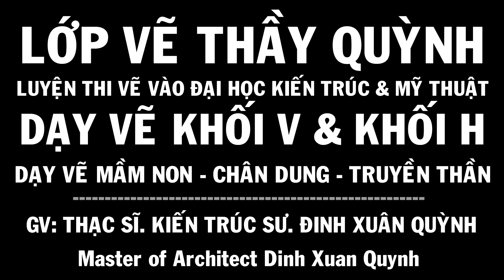Hướng dẫn Vẽ Tượng thạch cao Anh Thanh Niên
Các VIDEO liên quan:
Playlist in the channel:
1. design thinking interior & exterior - thiết kế nội thất & ngoại thất
2. drawing tutorial statue plaster advanced - hướng dẫn vẽ tượng thạch cao nâng cao
3. drawing tutorial statues beveled basic and anatomy - hướng dẫn vẽ tượng vát mảng cơ bản và giải phẫu
4. drawing tutorial basic block shapes - hướng dẫn vẽ hình khối cơ bản
5. shaping design layout - bố cục tạo hình (mt2 kiến trúc)
6. drawing tutorial the human body - hướng dẫn vẽ hình họa mỹ thuật người
7. design layout color - màu sắc & bố cục màu khối h
9. alien races & ufo drawing - vẽ các chủng tộc người ngoài hành tinh
10. art dinh [all releases] tất cả các video trên kênh